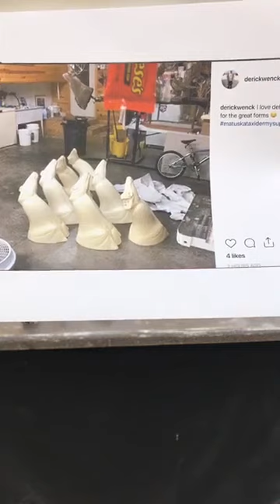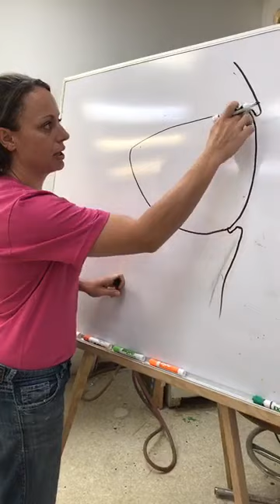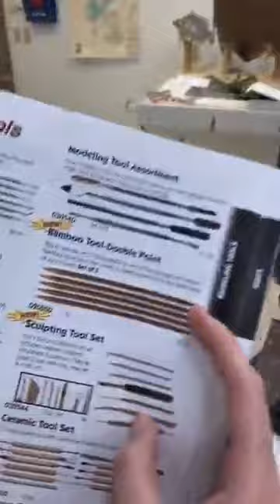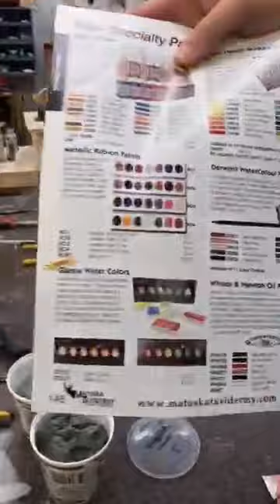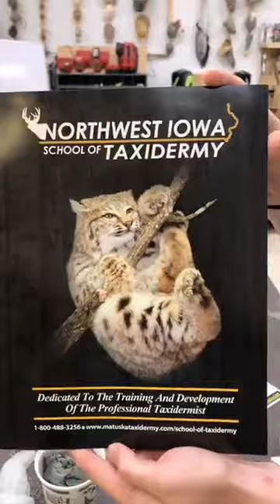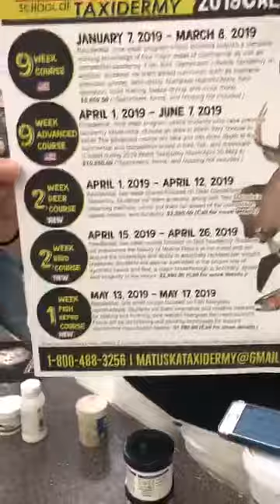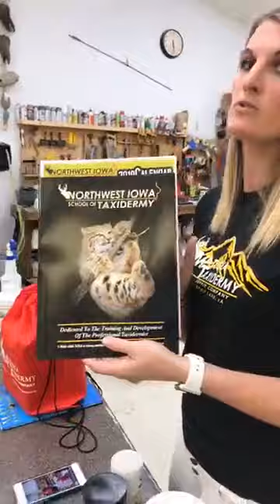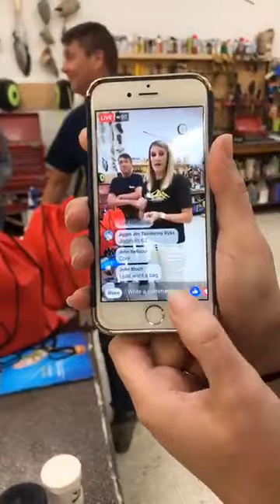Learn Taxidermy: Mounting a Whitetail Deer | Finishing Part 1